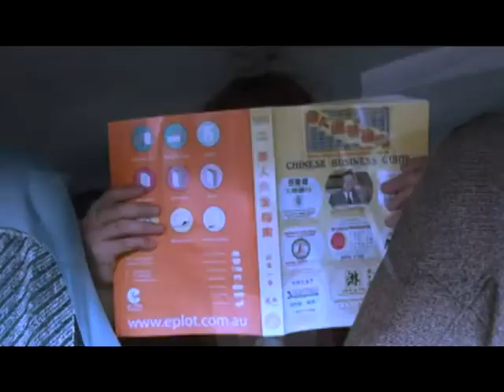Halo Reach I Amazing Edit - MitchellGwr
Enjoy, Li